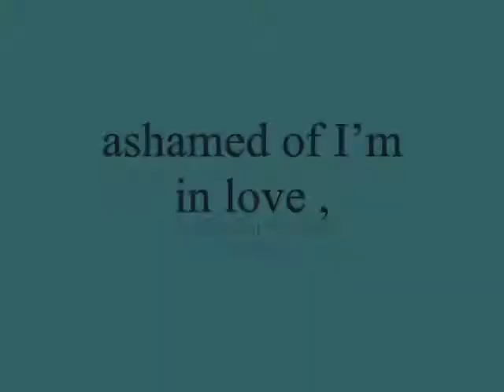ashamed of I’m in love ,